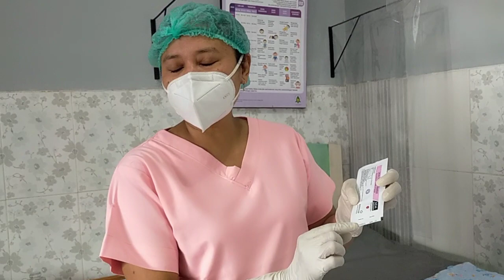Imunisasi HB 0 pada Bayi Baru Lahir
Pemberian imunisasi HB 0 diberikan sebelum 24 jam pasca lahir